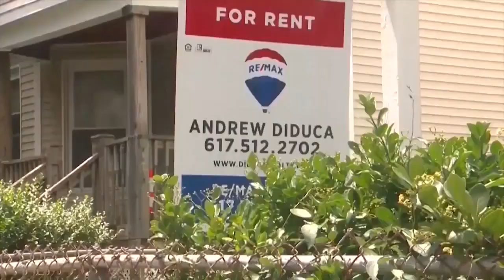Bostonians go to the polls to choose this city's next Mayor. How are voters across the city resp...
? CityLine Host Karen Holmes Ward will be joined by Boston Herald Columnist Joyce Ferriabough Bolling, Boston Globe Columnist and Associate Editor Shirley Leung and U Mass Boston Associate Prof. of Political Science Dr. Erin O’Brien  to offer analysis on the race for City Hall.